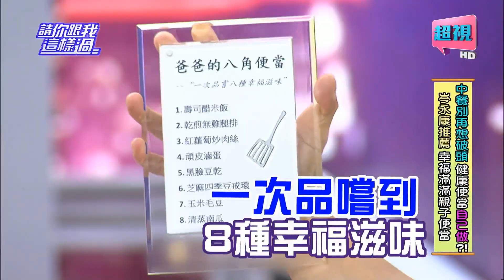請你跟我這樣過 爸爸出好菜是什麼讓人好期待? 阿諾 小甜甜 0525 part3/5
來賓：岑永康、阿諾、小甜甜、阿嬌
專家：毒物科護理師譚敦慈、營養師劉怡里
便當營養、吃的飽很重要，重點還要方便做！今天邀請四位來賓進行上班族簡單便當料理PK賽，阿嬌示範熱騰騰的燒肉便當，讓你吃的營養均衡，又不會造成腸胃負擔！上班族女生怕胖又重視養顏美容，早起做便當，不可能！小甜甜帶來歐美最新流行，健康營養又有飽足感的輕食手工沙拉珠寶盒，一天一盒沒負擔，連烹飪白癡都可以輕鬆上手！為了讓小孩吃飯不挑食，除了要準備他們喜歡吃的，又要暗藏玄機，岑永康教你十分鐘做出8樣8角爸爸愛的親子便當！阿諾示範如何利用電鍋疊疊樂，電鍋按一下，四菜一飯的便當一次搞定！但她們的便當是不是真的好吃又健康，讓譚老師幫大家嚴格把關，想破頭一周便當不知怎麼做？敬請鎖定超視33頻道每晚八點由侯昌明黃文華主持的「請你跟我這樣過」。